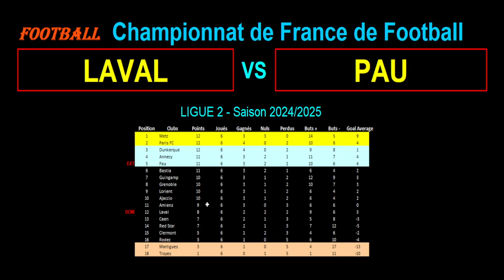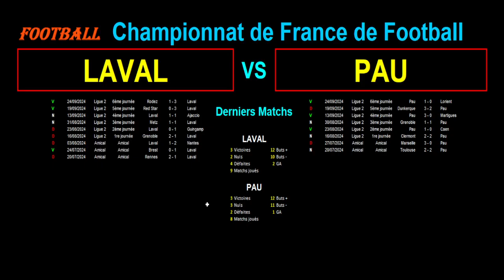LAVAL - PAU : 7ème journée de Ligue 2 - Stats, infos, pronos - Football saison 2024-2025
Je vous présente le match de football du 27/09/2024 et de la 7ème journée du championnat de France de Ligue 2 de 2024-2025 : Laval contre Pau.